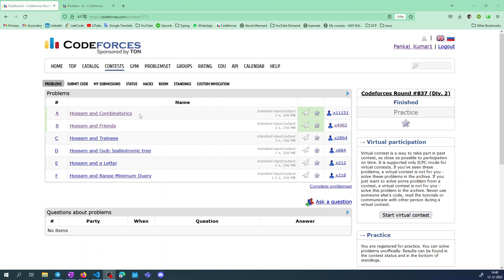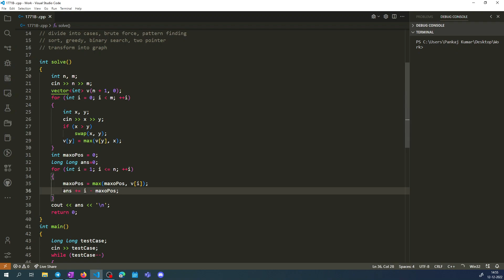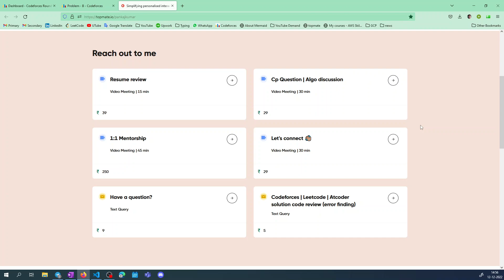Hossam and Friends || Codeforces Round 837 (Div 2)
" B. Hossam and Friends " of codeforces round 837 in hindi.

Hossam and Friends
Hossam and Friends codeforces
Hossam and Friends solution c++
Hossam and Friends codeforces solution
Hossam and Friends codeforces round 837
Hossam and Friends codeforces round 837 solution
codeforces round 837 solution
codeforces round 837 B solution
codeforces solution video
codeforces solution c++